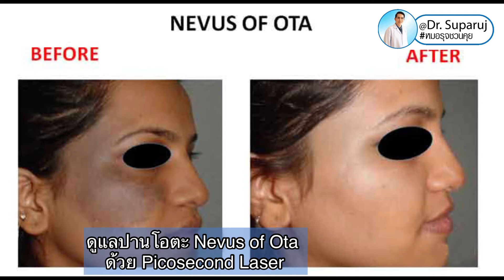เทคนิคเลเซอร์รักษาปานดำโอตะ Nevus of Ota ด้วย Picosecond Laser เลเซอร์ปานดำ l หมอรุจชวนคุย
👨‍⚕️ปานดำชนิด Ota เป็นปานดำที่มีมาแต่กำเนิด
สามารถรักษาได้ด้วยเลเซอร์ Picosecond laser
จนรอยโรคหายหมด เมื่อทำการรักษาซ้ำ ขึ้นกับความเข้มของปาน

🧬ปานดำโอตะ (Nevus of Ota) เป็นปานสีน้ำเงินหรือน้ำตาลเข้ม เกิดจากเซลล์สร้างเม็ดสีที่ผิดปกติในชั้นใต้ผิวหนัง (dermal melanocytes)
🔬ส่วนใหญ่ (90%) เป็นข้างเดียวของใบหน้า ตั้งแต่หน้าผาก ขมับและแก้ม บางรายอาจพบในตาขาวร่วมด้วย

ประมาณกึ่งหนึ่งของปานโอตะ เป็นตั้งแต่เกิด ส่วนที่เหลือเริ่มเป็นเมื่อย่างเข้าวัยรุ่น
พบในผู้หญิงมากกว่าผู้ชาย (5 ต่อ 1)
ปานโอตะพบได้บ่อยถึง 0.2%-0.8% ของคนเอเชีย เช่น ญี่ปุ่น เกาหลีจีน และไทย
ความเข้มของปาน อาจเปลี่ยนแปลงได้จากการมีประจำเดือน ความอ่อนเพลีย การนอนไม่หลับ หรือฤดูกาล
อย่างไรก็ตาม ไม่เคยพบว่า ปานชนิดนี้จะหาย ได้เอง

💉การรักษา
ไม่สามารถรักษาด้วยยาได้ การตกแต่งใบหน้าอย่างเข้มหรือ Make up เป็นวิธีการทั่วไปที่ใช้บ่อยเพื่อกลบเกลื่อนรอยปาน แต่ต้องแต่งหน้าแบบนี้ไปตลอดชีวิต

❌ส่วนการรักษาในอดีตไม่ว่าจะเป็น
การลอกหน้าด้วยสารเคมีประเภทกรด (chemical peeling)
การกรอหรือขัดผิว (dermabrasion)
การจี้ด้วยไฟฟ้า
การจี้ด้วยความเย็น
การปลูกถ่ายผิวหนัง
รวม ถึงการใช้เลเซอร์ชนิดทั่วไปแบบไม่จำเพาะ เช่นคาร์บอนไดออกไซด์เลเซอร์ (CO2 laser) ไม่สามารถทำลายเซลล์เม็ดสีที่อยู่ในชั้นใต้ผิวหนังได้หมด จึงแค่ทำให้ สีของปานจางลงบ้าง แต่ส่วนใหญ่จะกลายเป็นแผลเป็น ซึ่งดูน่าเกลียดกว่าเดิม

👨‍⚕️รักษาด้วย Picosecond Laser
ในปัจจุบัน มีพัฒนาการของแสงเลเซอร์ที่สามารถทำลาย เฉพาะเม็ดสี(pigment) ที่ผิดปกติ เลเซอร์ชนิดจำเพาะ (Picosecond  laser) เป็นเลเซอร์ชนิดพลังงานสูงพิเศษนี้ โดยไม่ทำลายเนื้อเยื่อข้างเคียง จึงไม่ก่อให้เกิดแผลเป็น หลังรักษา ในการรักษาด้วยเลเซอร์ชนิดพิเศษนี้ ต้องรักษาต่อเนื่องประมาณ 3-8 ครั้ง แต่ละครั้งห่างกัน 6-12 สัปดาห์ ขึ้นกับขนาดและความเข้มของปาน

Yiping Ge et al. J Am Acad Dermatol. 2020 Aug.

Natalie M Williams et al. Lasers Med Sci. 2020.